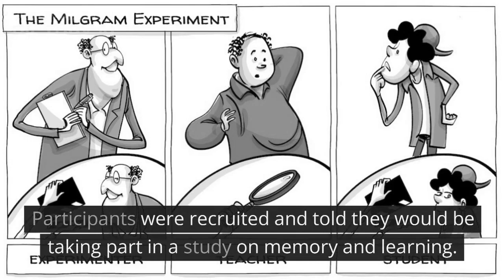Milgram Experiment | Electric shock experiment | Obedience to authority Stanley Milgram |Online Docs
The Milgram Experiment demonstrated that people have a strong tendency to obey authority figures, even when their actions are causing harm to others. The experiment was widely criticized for its ethical implications, as many of the test subjects experienced significant emotional distress as a result of the experiment. Despite this, the results of the Milgram Experiment have been used to understand the behavior of individuals in situations of obedience, such as in the Holocaust and other forms of abuse by those in positions of authority.

online docs, unethical experiments, monster study, speech therapy, mental health, mental illness, mental health awareness, deceitful experiments, Milgram experiment